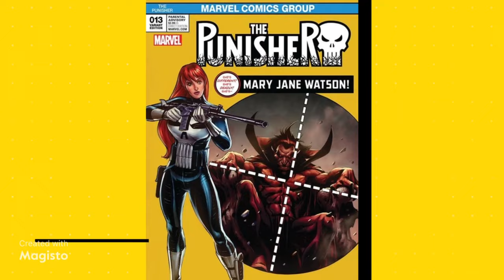Comic Book Covers That Reflect The Classic Cover For The Amazing Spider-Man 129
Here’s a selection of homage covers that reflect the classic cover for The Amazing Spider-Man 129. Each cover was drawn by a different artist who tries to pay their respect’s to the original version.